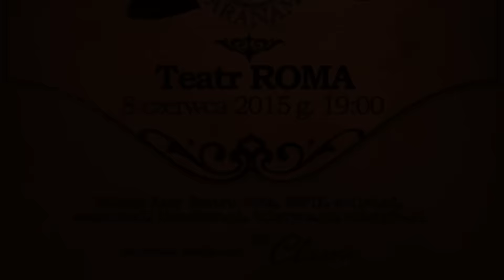Koncert Piwnicy Pod Baranami w Teatrze ROMA [zapowiedź]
w dniu 8 czerwca 2015 w Teatrze ROMA odbędzie się Koncert Piwnicy Pod Baranami, Patronem tego Koncertu jest RMF Classic

materiał filmowy pochodzi z Koncertu dla Piotra S. "Piękne życie, życie jak w bajce" jaki odbył się w dniu 7 września 2014 roku w Teatrze im. Słowackiego w Krakowie

kamery, realizacja: Tadeusz Oratowski

muzyka: DEZYDERATA sł. Max Ehrmann, muz. Piotr Walewski
wykonanie Zespół Piwnicy pod Baranami
nagranie pochodzi z płyty "Piosenki Piwnicznych Kompozytorów" vol. II wydane przez POMATON Kompania Muzyczna 1993 rok
zgoda na wykorzystanie utworu
STOWARZYSZENIE ARTYSTÓW I SYMPATYKÓW PIWNICY POD BARANAMI oraz IMPRESARIAT ARTYSTYCZNY PIWNICY POD BARANAMI

realizacja materiału filmowego - Tadeusz Oratowski - Piwnica pod Baranami 2015

F1821